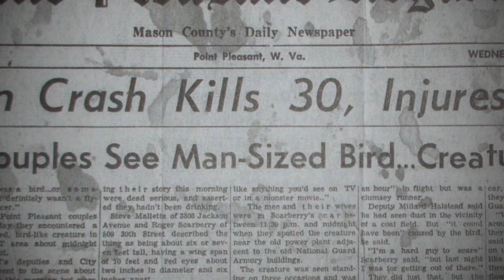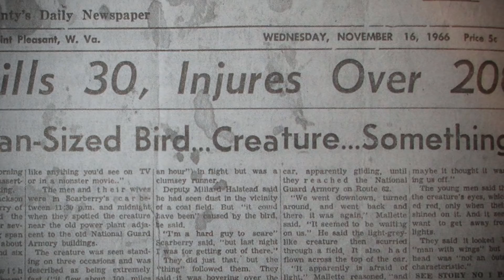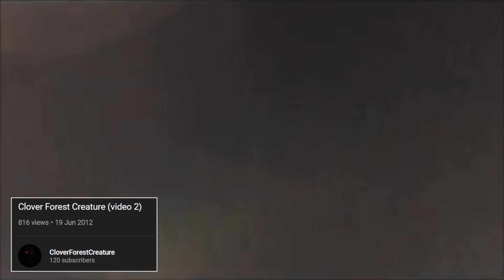5 Scary Videos of Paranormal Incidents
It's time for scary videos of creatures and ghosts!